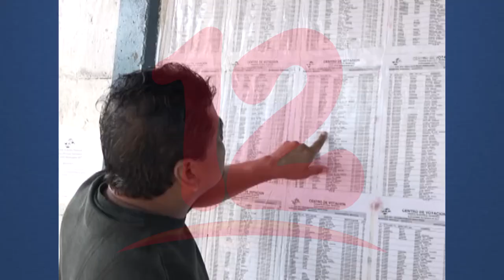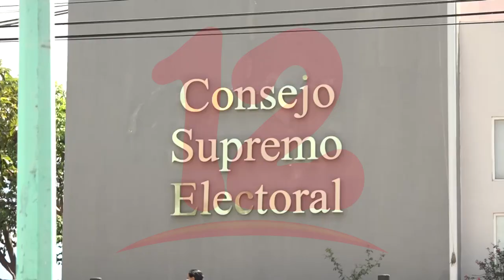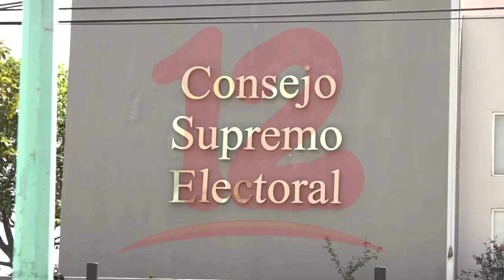PLC analiza iniciativa de reforma electoral propuesta por el gobierno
NosResistimosAlEmbargo Ante la falta de votos para poder presentar su propuesta de reforma electoral, el partido liberal analiza la propuesta presentada por el gobierno, para valorar si apoyar afirma el diputado Walter Espinoza.